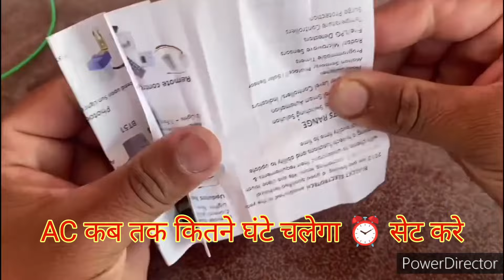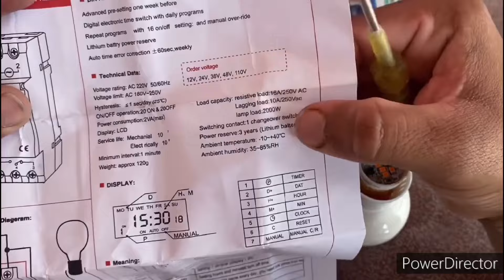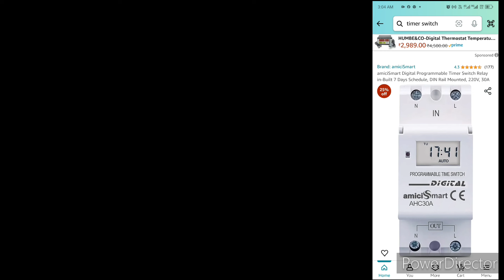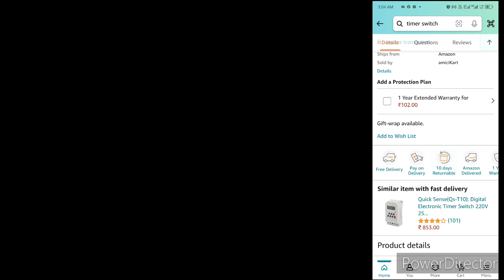timer ⏰से solar inverter,Ac सब चलेगा, सब के लिए गुड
सबकुछ के लिए ये देवाइस वरदान साबित होगा बिजली बिल कम आयेगा इसे सोलर inverter का प्रॉब्लम सॉल्व